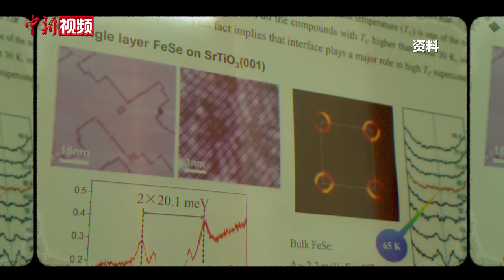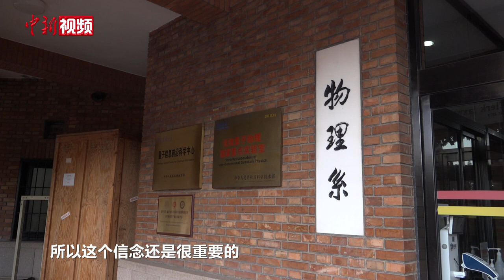曾两次考研失败的清华教授薛其坤斩获巴克利奖：做科学家要有信念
近日，美国物理学会宣布中国科学院院士、清华大学教授、南方科技大学校长薛其坤获得2024年度的巴克利奖。该奖项被公认为是国际凝聚态物理领域的最高奖，自1953年授奖以来首次颁发给中国籍物理学家。
薛其坤和一位美国哈佛大学教授共同凭借“对具有拓扑能带结构的材料的集体电子性质的开创性理论和实验研究”获奖。10月25日，他接受采访时介绍了自己获奖的成果。